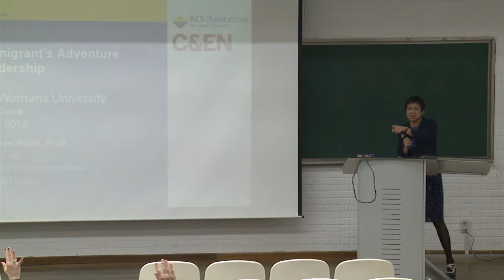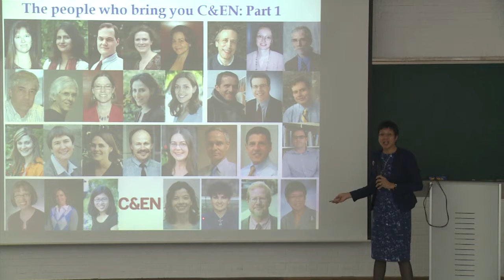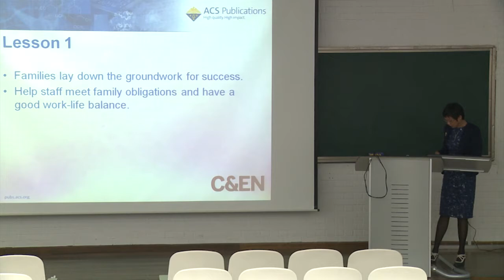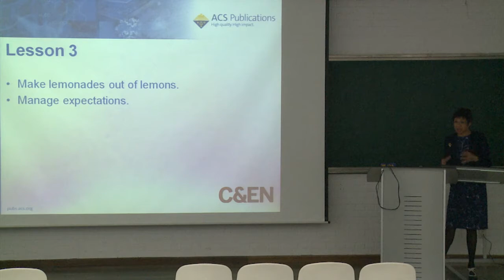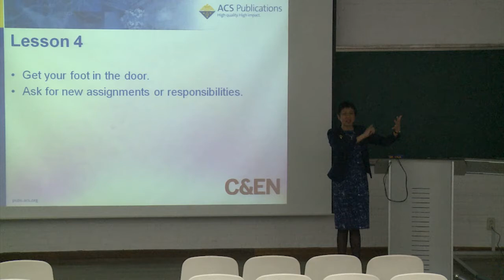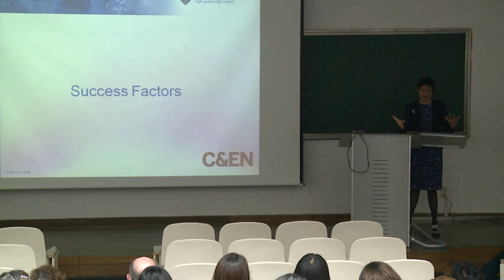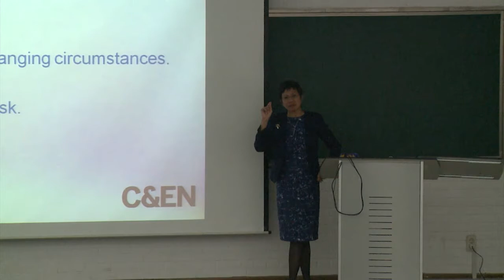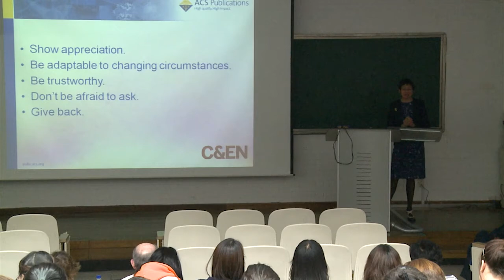An Asian Woman's Adventures in Leadership in the U.S. - 마우린 뤼(A. Maureen Rouhi) 박사 초청 세미나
4월 16일(화) 종합과학관B101호에서 화학분야 권위지인 케미컬 엔지니어링 뉴스(C & E News, 이하 C&E News) 총괄편집장 마우린 뤼(A. Maureen Rouhi) 박사 초청 세미나가 개최됐다.

C&E News는 세계 최대의 민간학술단체인 미국 화학회(ACS)가 운영하고 있는 주간 뉴스매거진으로, 관련 분야 중요 연구성과를 선별 소개하는 과학전문지다. 마우린 뤼 편집장은 'An Asian Woman's Adventures in Leadership in the U.S.'를 주제로, 아시아계 여성으로 미국의 권위있는 전문지의 리더가 되기까지의 경험을 공유하고, 조언을 전했다.

미화학회 임원이기도 한 마우린 뤼 편집장은 'ACS on Campus Program'의 참가를 위해 한국을 방문했으며, 이번 세미나는 WCU사업의 일환으로 '바이오 레독스 시스템 융합 연구'를 진행 중인 본교 바이오융합과학과 남원우 석좌교수와 조안 S. 발렌타인(Joan S. Valentine) 교수가 미래 여성 과학자를 꿈꾸는 이화 재학생들과 만나보기를 추천해 성사됐다.

마우린 뤼 편집장은 "여자대학인 이화가 과학 분야에 집중하고 많은 성과를 거두고 있다는 점에서 이화를 주목하게 됐다"며 "여성 과학자로서 겪은 경험들이 여러분의 꿈을 이뤄나가는 데 도움이 되길 바란다"고 말했다.